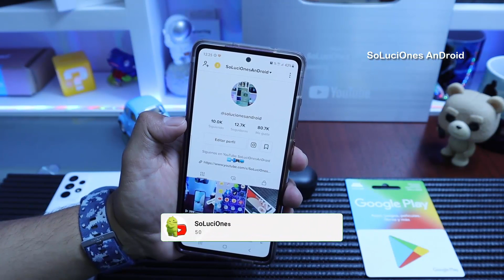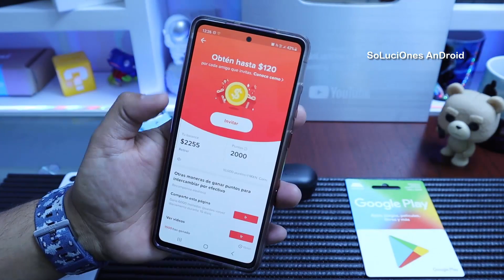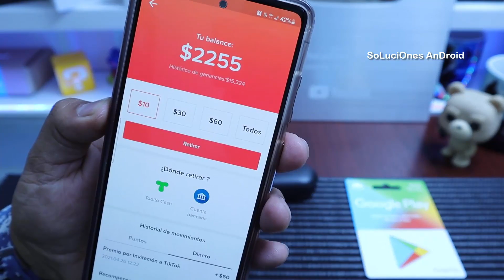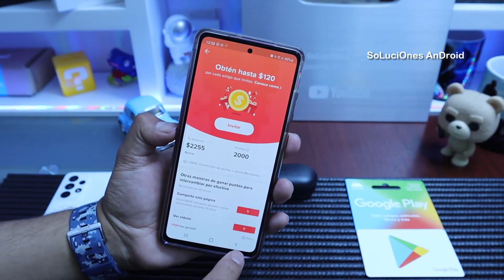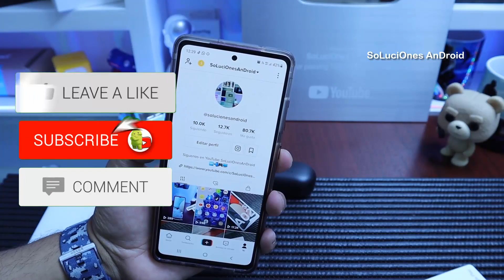🔥 Como Ganar Dinero Con TikTok 2021 | 𝗚𝗔𝗡𝗔 $110.00 Por Cada AMIGO que Invites 💰💸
Donde poner código de Tiktok
Como poner el código de Tiktok
Codigo de Tiktok para ganar dinero
Gana $120.00 MXN Por Cada Amigo que Invites TIKTOK
𝗧𝗜𝗞𝗧𝗢𝗞 𝟮𝟬𝟮𝟭 GANA DINERO POR VER VIDEOS

𝗗𝗘𝗦𝗖𝗔𝗥𝗚𝗔 𝗟𝗔 𝗔𝗣𝗣 𝗚𝗥𝗔𝗧𝗜𝗦 𝗬 𝗚𝗔𝗡𝗔 $3000.00 𝗠𝗫
𝗖𝗢𝗗𝗜𝗚𝗢: 𝗞𝘄𝗮𝗶𝟴𝟲𝟬𝟰𝟯𝟲𝟭𝟬𝟵